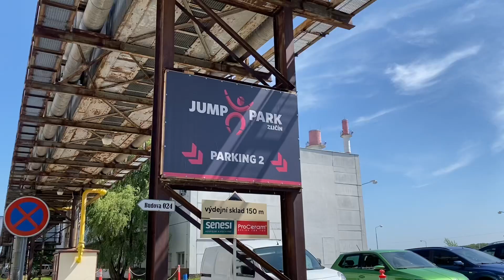Jump Park & Motokary Praha- Zlicin